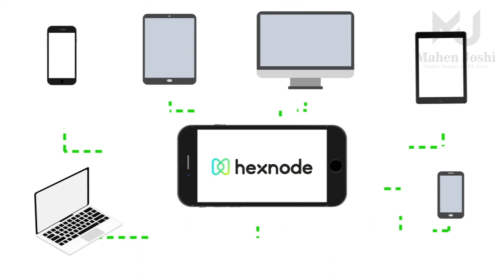Mobile Device Management Motion Graphic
Video is created in Adobe After Effects for interview test of Hexnode for MDM Software.